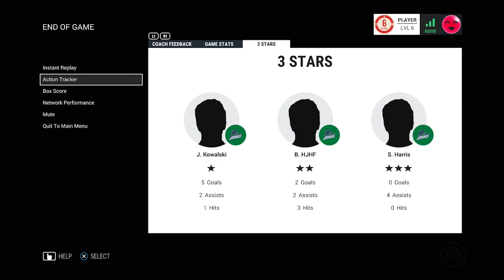NHL 17: Sunday Afternoon Hockey League - Season 2 - Games 5 and 6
Join Booyaka85 in his continued quest to Win online in nhl 17 ea sports hockey league every Sunday Afternoon.